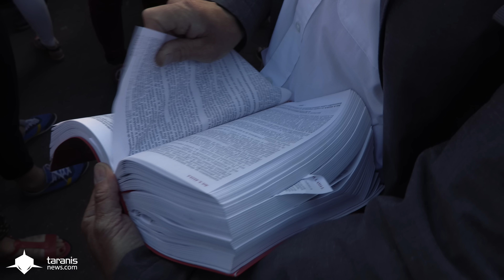LOITRAVAIL 05/07/2016 • PARIS : LA JOURNÉE DU 49-3 À L'ASSEMBLÉE NATIONALE